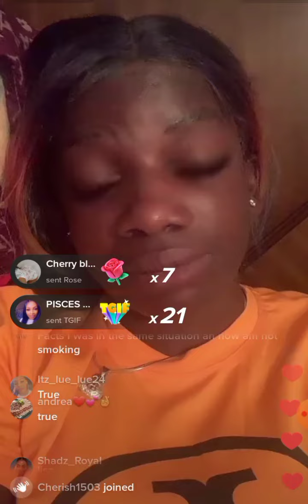brit smoking weed story